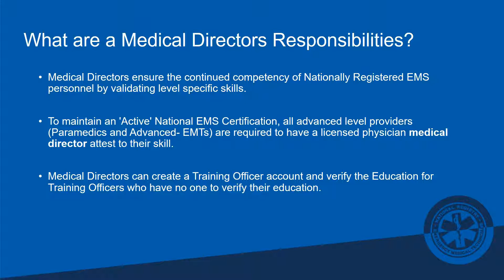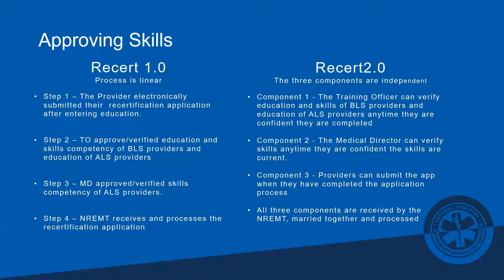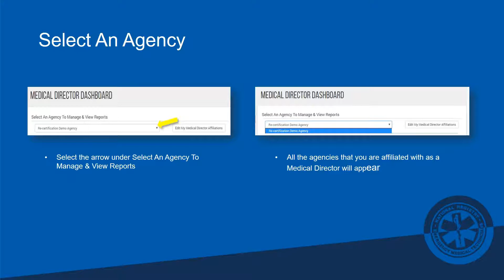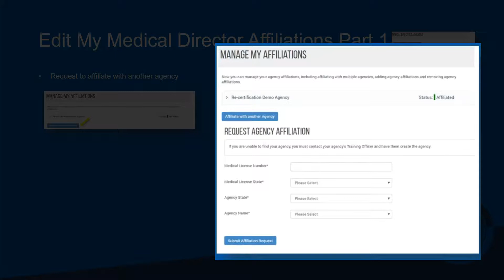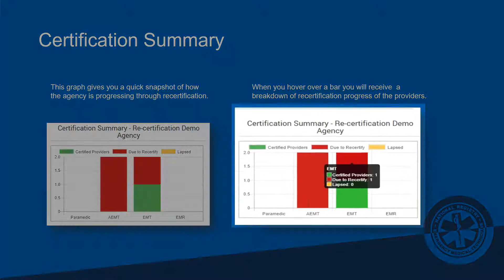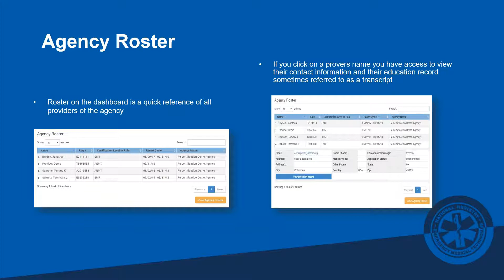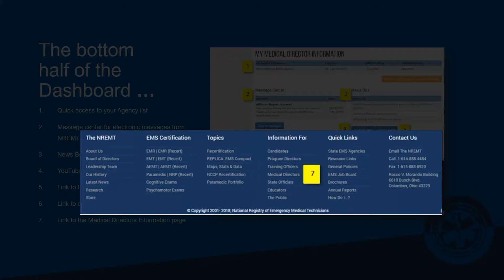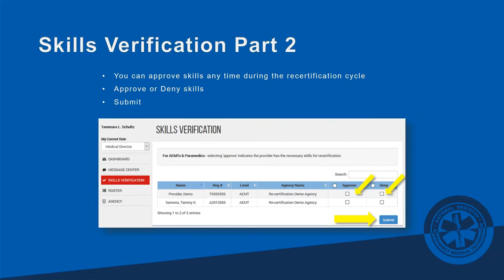Medical Directors: How to validate skills of a provider in Recert2.0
A step by step guide demonstrating how to validate skills competency for a provider in the National Registry's Recert2.0 system.